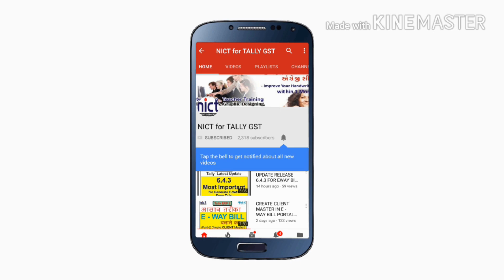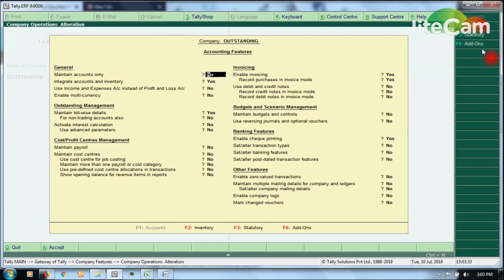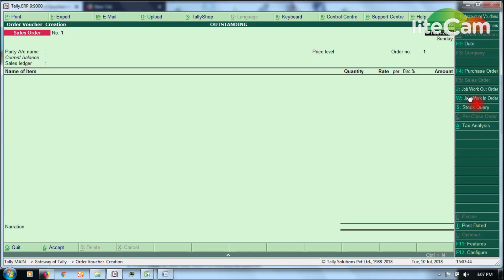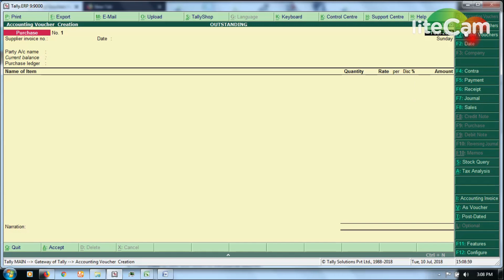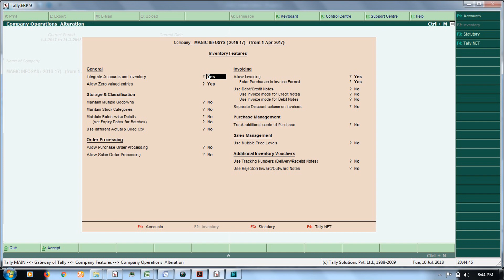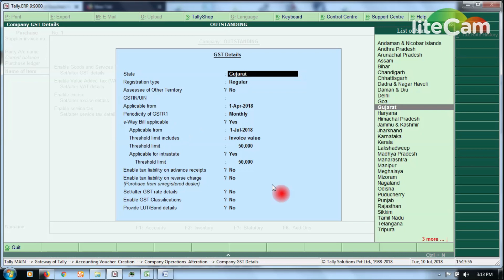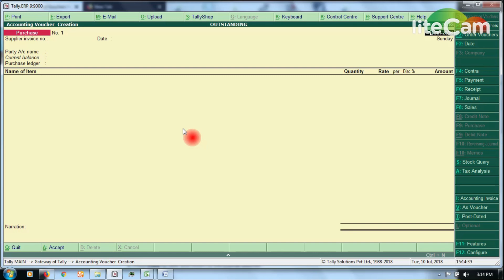HOW TO BECOME A MASTER IN TALLY ERP 9 GST || PART-2 || F-11 INVENTORY FEATURES [ IN HINDI ]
HI FRIENDS

THIS VIDEO HELP YOU HOW TO BECOME A MASTER IN TALLY.
I TEACH YOU MANY TIPS IN THIS VIDEO ABOUT ACCOUNTING FEATURES.

If you want maintain GST and EWAY bill in Tally Software

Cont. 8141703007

My New channel On COMPUTER TECHNOLOGY

1) LEDGERS CREATION IN TALLY ERP 9 UNDER GST PART 1

2) HOW TO MAKE ASSET PURCHASE ENTRY IN TALLY ERP UNDER GST

3) HOW TO SET GST RATE GROUPWISE IN TALLY ERP

4) HOW TO SET LOGO IN SALES INVOICE IN TALLY ERP

5) TALLY ERP 9 में GST टैक्स RATE को स्टोक आइटम में केसे CHANGE
करोंगे |TAX RATE CHANGE ON STOCK    ITEM

6) HOW TO MAKE ENTRY TRANSPORTATION CHARGES IN TALLY ERP UNDER GST

7) ROUND OFF ERROR SOLUTION IN TALLY ERP 9 UNDER GST

8) EASY TO READY AND UPLOAD GSTR1 USING OFFLINE UTILITY TOOL

9) TALLY ERP 9 AUTO SURENDER PROBLEM SOLUTIONS

10) ITC ADJUSTMENT ENTRY IN TALLY ERP 9 UNDER GST -IN HINDI PART 1

11) ITC ADJUSTMENT ENTRY IN TALLY ERP 9 UNDER GST PART 2

12) ITC SET OFF UNDER GST IN TALLY ERP 9 - PART 3

13) LEDGERS CREATION IN TALLY ERP 9 UNDER GST PART 1

14) LEDGERS CREATION IN TALLY ERP 9 UNDER GST PART 2

15) LEDGERS CREATION IN TALLY ERP 9 UNDER GST PART 3

16) PRINT TAX COLUMN & PLACE OF SUPPLY IN GST INVOICE

17) PRINT BANK DETAILS IN GST INVOICE

18) PRINT COSTUMER'S SIGNATURE IN GST INVOICE

19) PRINT ADDITIONAL DESCRIPTION OF STOCE ITEM IN GST INVOICE

20) IMPORTANT DATA SAFETY TIPS & TRICKS | DATA RECOVERY SOLUTIONS